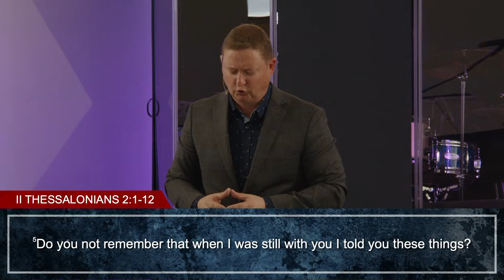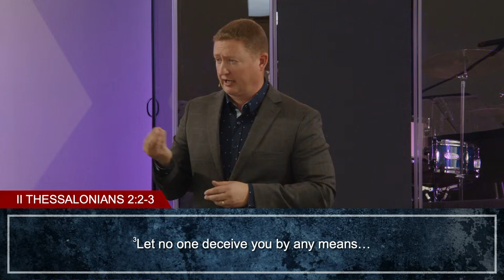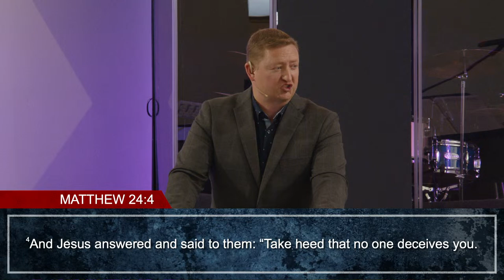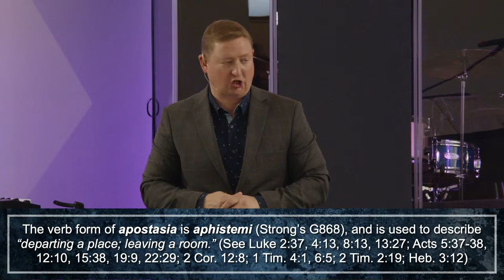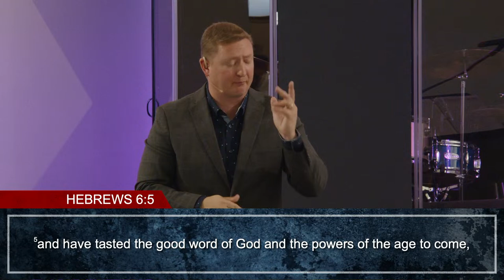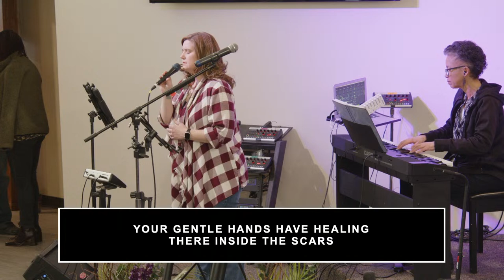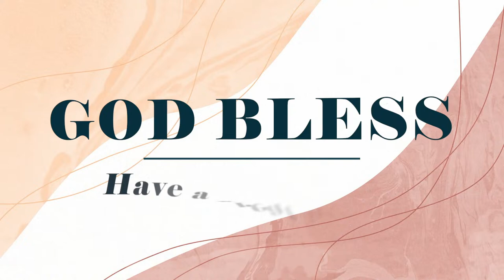Do Not Be Shaken | 2 Thessalonians 2:1-12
Pastor John Bornschein teaches from 2 Thessalonians 2:1-12 in a message titled, "Do Not Be Shaken."